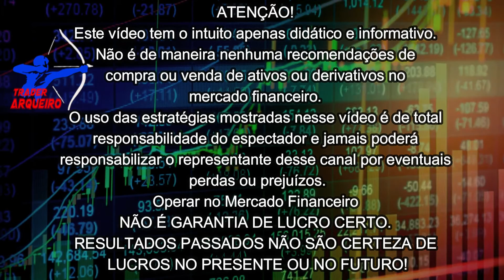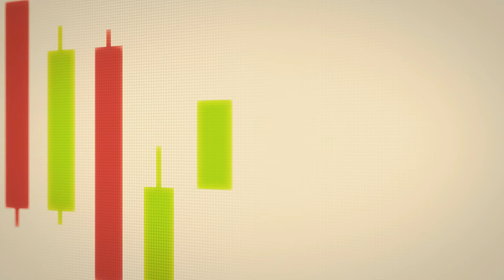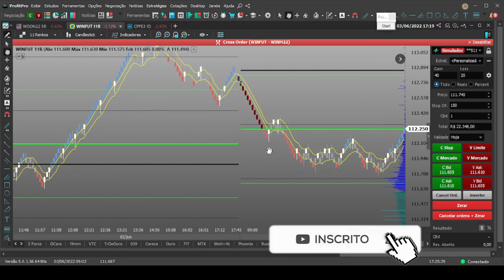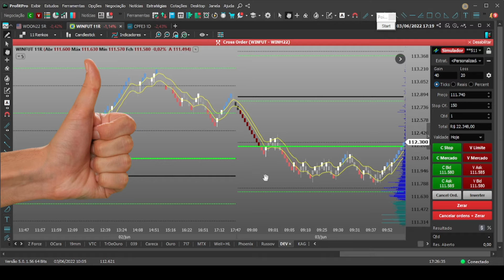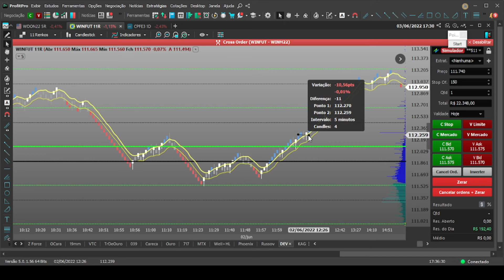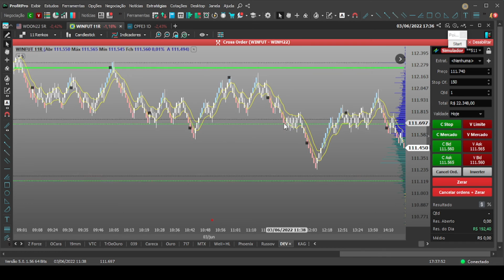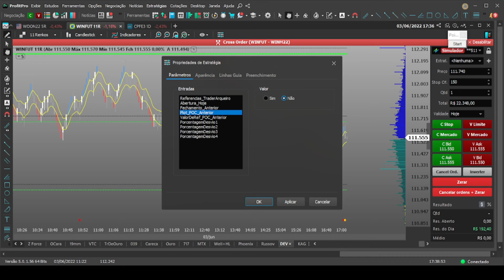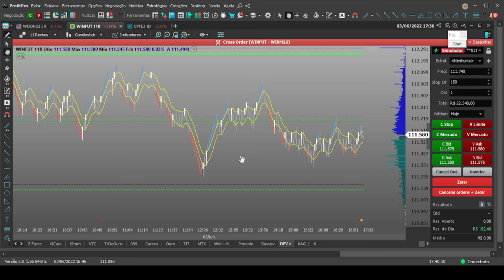INDICADOR PARA FILTRAR MERCADO LATERAL OU CONSOLIDADO - ARQUEIRO OutConsol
Opere FOREX de forma tranquila e segura com a corretora

WhatsApp! Incrível uma corretora de FOREX assim!!
Aproveite!

DESCRIÇÃO DO VÍDEO 👇👇

➡️Neste vídeo vamos conhecer uma excelente ferramenta para identificar momentos de lateralizarão do Mercado. Momentos que o preço fica em uma congestão ou consolidação, são realmente muito difíceis de operar. Mas com o Arqueiro OutConsol, a nossa vida fica um pouco mais fácil.

📣 Aqui você encontrará:

🟡 Indicadores Financeiros;
🟡 Setups operacionais;

🗣️ATENÇÃO!